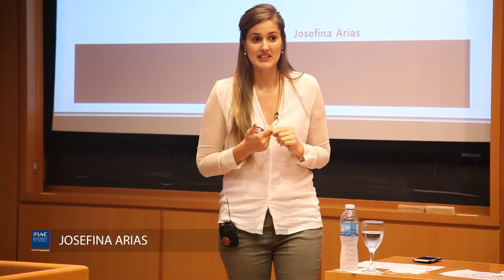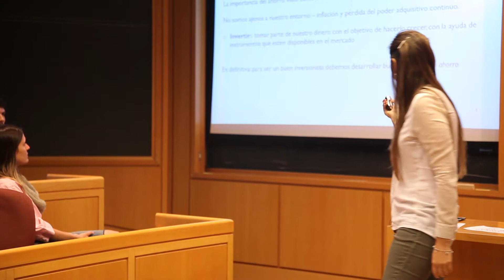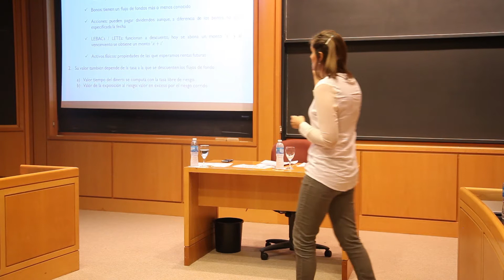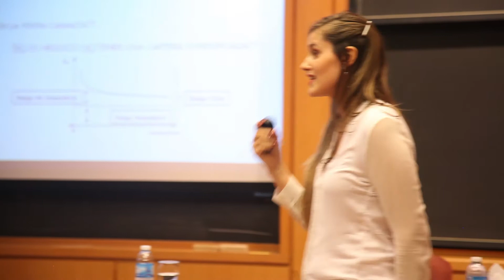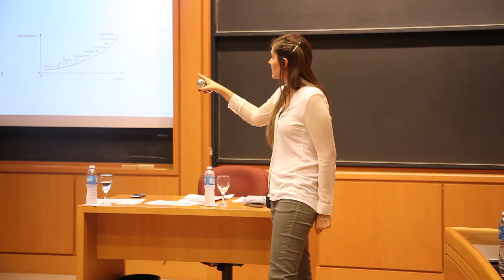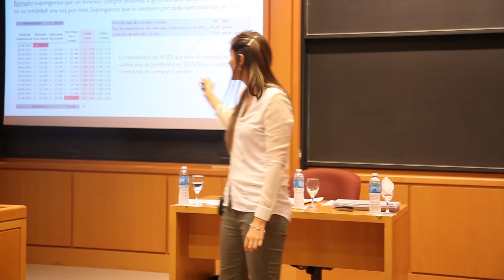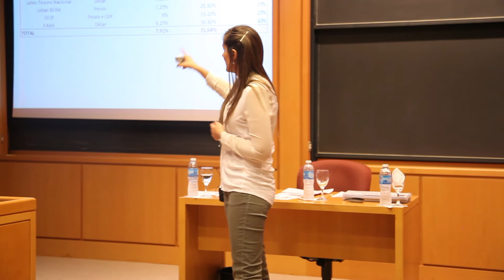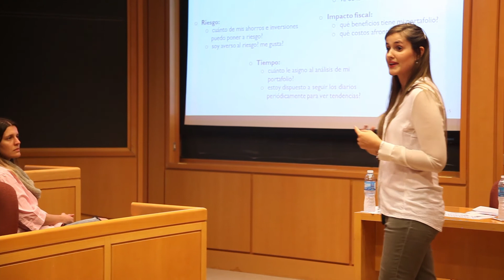One4All : Charla de Josefina Arias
Los alumnos del Master han lanzado una iniciativa a la que llamaron One4all.
Consiste en presentar un tema de interés a sus compañeros, a través de un formato de charla corta, como las conocidas charlas TED.
Josefina Arias, alumna del EMBA, habla en esta charla sobre las finanzas personales ¡Hay que pensar en los ingresos!